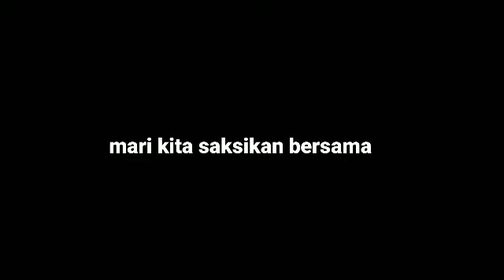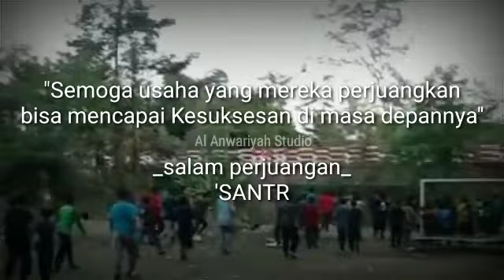EKSTRAKURIKULER PELATIHAN KEPEMIMPINAN SANTRI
Ekstrakurikuler pelatihan kepemimpinan Santri Al Anwariyah telah berlangsung.
Semua santri di gembleng untuk menjadi seorang pemimpin yang kuat dan bertanggung jawab.
Pelatihan ini juga merupakan bagian dari kemiliteran Negara.

Semangat 45, NKRI harga mati